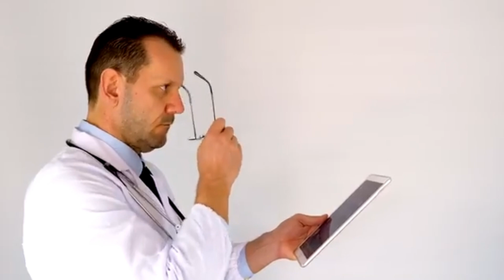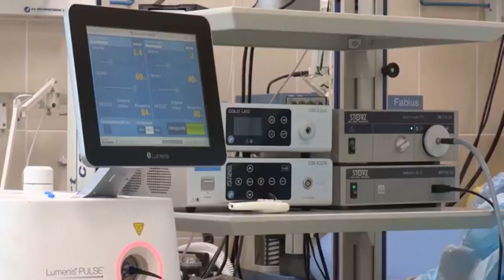South Koreans Are Getting Surgery To Look Like AI